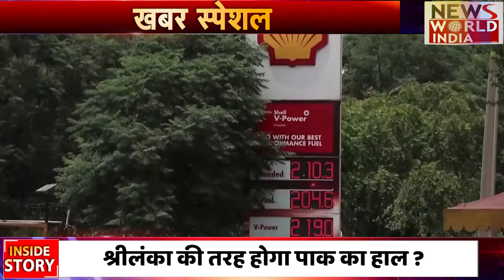Modi से पंगा लेना Pakistan को पड़ा भारी, अब अँधेरे में डूब जाएगा पूरा देश | Imran Khan | China